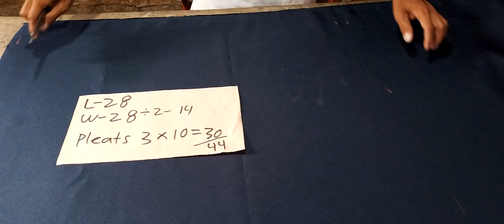Paano mag tabas ng Pleated Skirt at Paano mag Assemble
paano mag tabas ng pleated skirt. paano mag cut ng pleated skirt at mag assemble. how to cut pleated skirt.